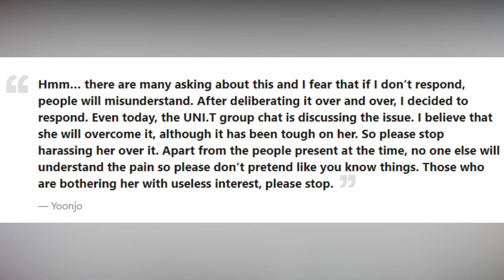UNI.T’s Yoonjo Speaks Up On Former APRIL Member Lee Hyunjoo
I think it's time for lee hyunjoo to speak about the matter !